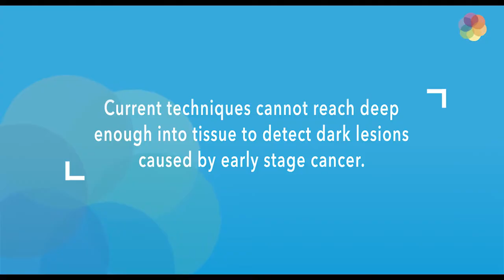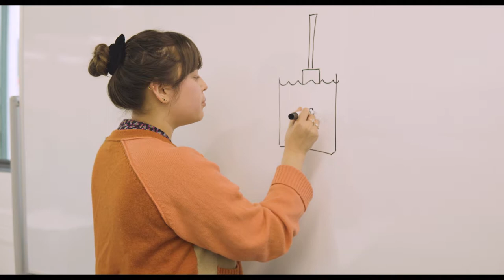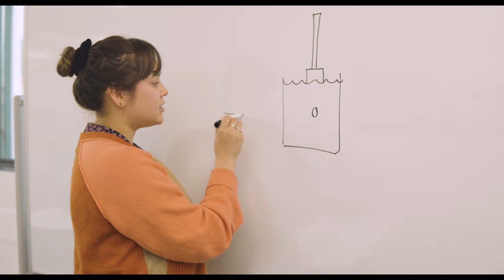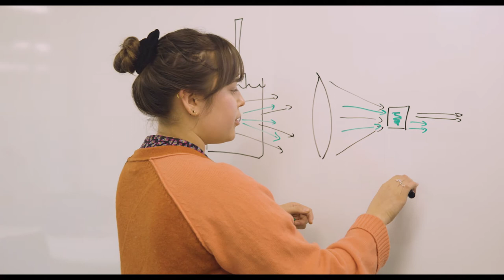Maddy Cormack: Using maths to detect breast cancer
Dodd-Walls Centre PhD student Maddy Cormack is using mathematics to develop a new technique for detecting breast cancer at an early stage. She explains how you could use a combination of lasers, ultrasound and clever maths to find cancerous growths deep within breast tissue in a comfortable non-invasive way.